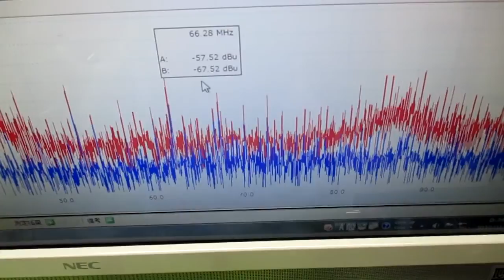超音波発振による相互作用を考慮した「超音波制御技術」 ultrasonic-labo